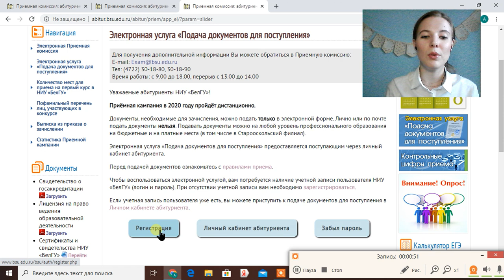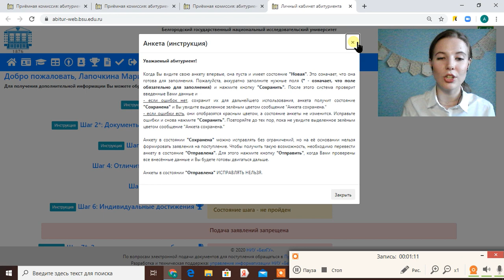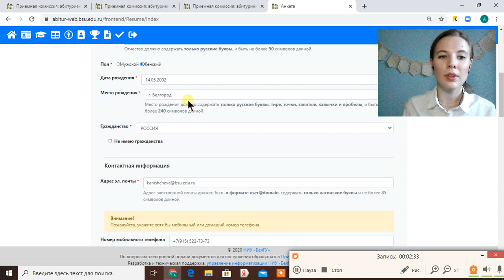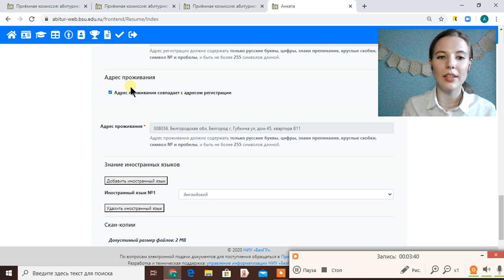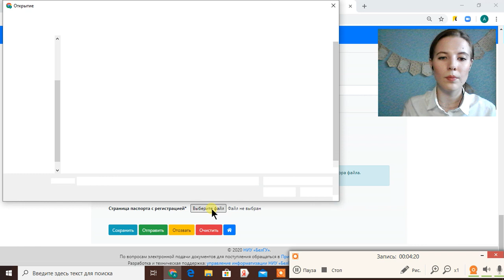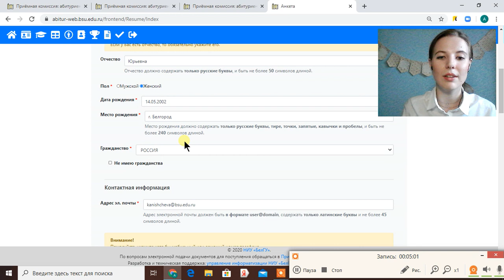Шаг 1. Анкета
Сайт БелГУ – Абитуриент